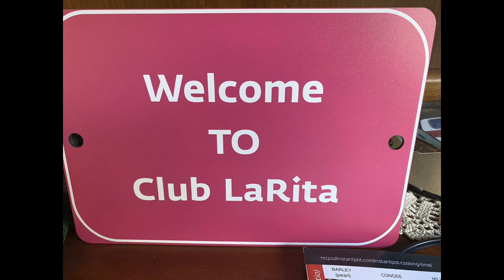Our Backyard Oasis: Installing An Above Ground Pool Buried 2 Feet In Ground and A Pergola! S9 E3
So excited to share our projects that have been keeping us busy for a while! Now, we are enjoying Staycations when we are not traveling. It was a lot of work and time but well worth it. We love our Backyard Oasis called Club LaRita!

Link to Pioneer Pool and Chance Landscaping below!